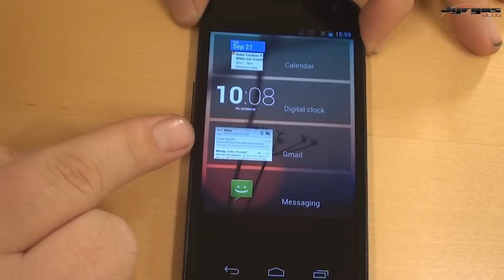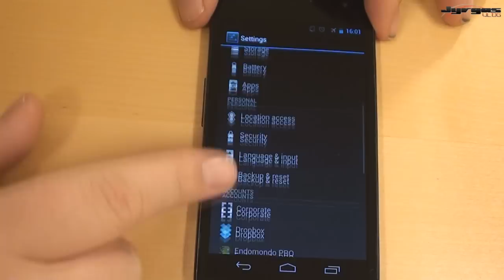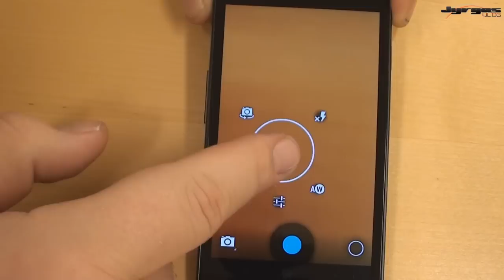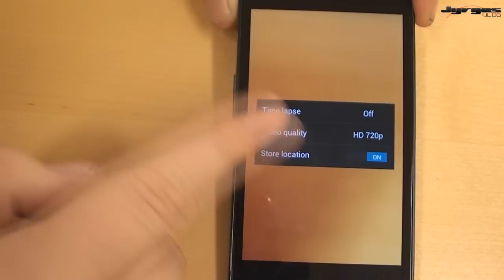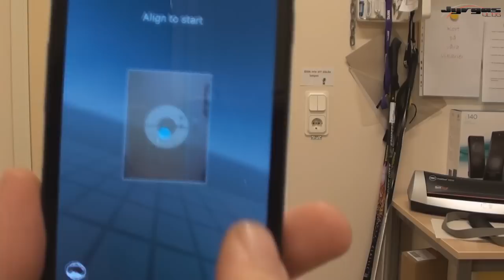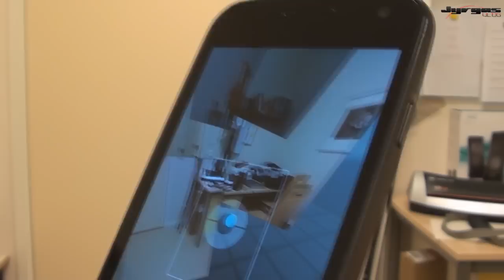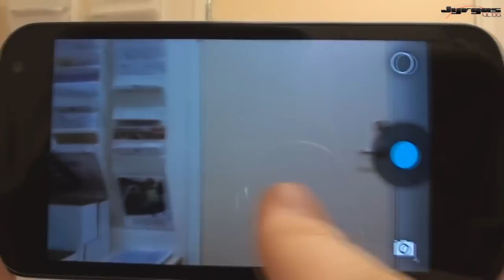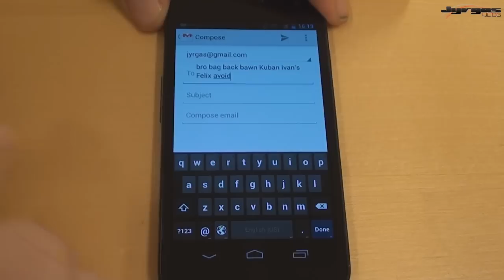MobilVloggen E03 " Uppdatering 4.2"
Mobil vloggen episode 2